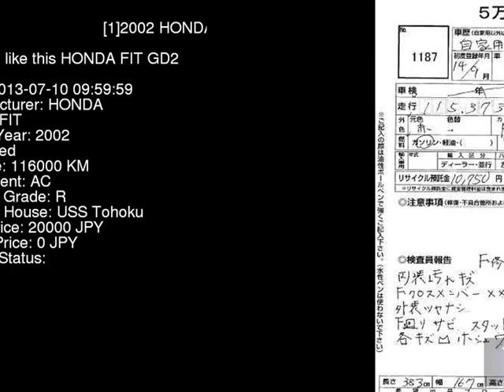2002 HONDA FIT GD2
the Authority on JDMs since 2007!  . Details on this car from auction in Japan